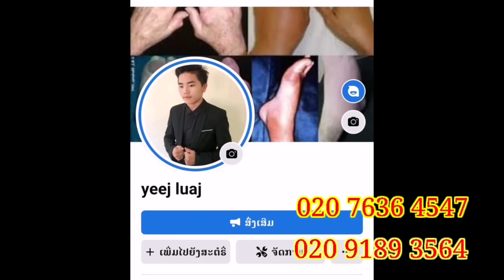Tub toj​ roob​ ntu41​ hmoob​ 3D​ Animation​ Ep.41